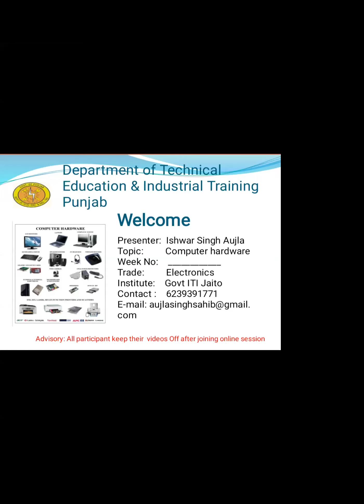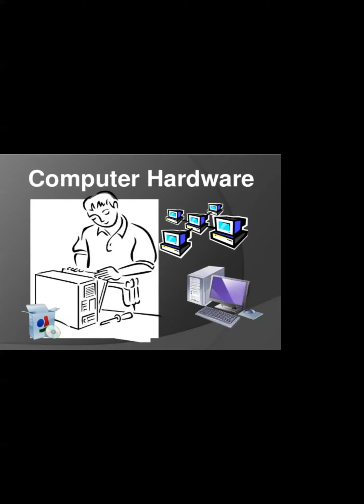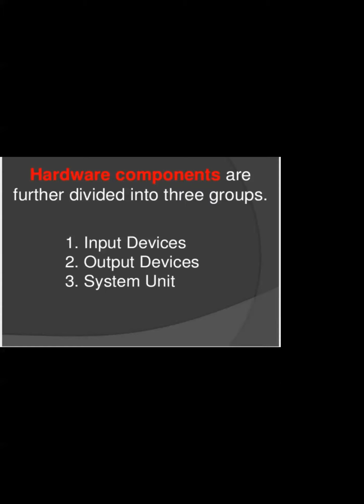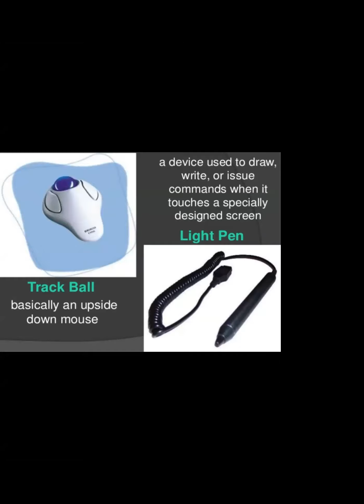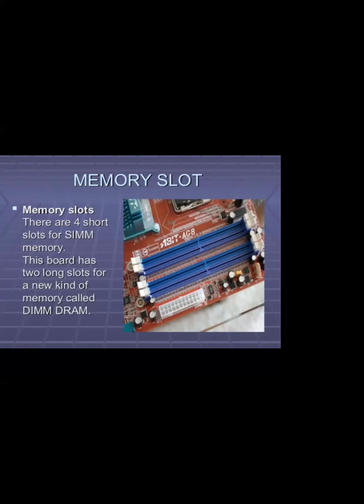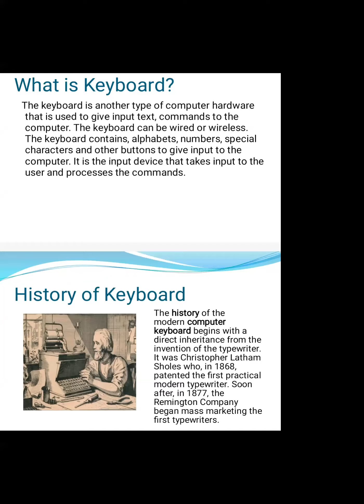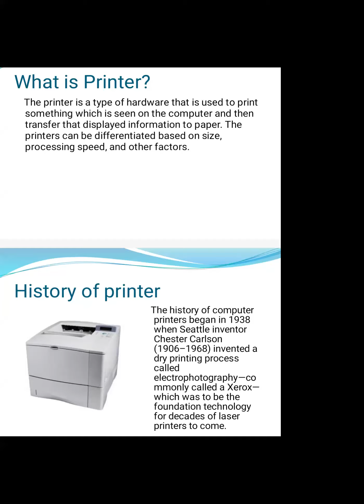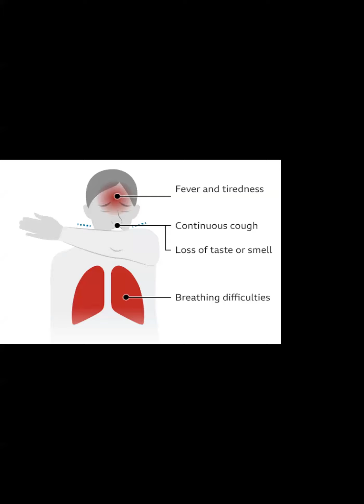977 5783 0505 Theory P C Hardware Punjabi by Ishwar Singh Aujla